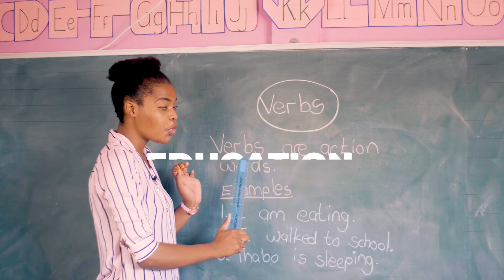Esse Media Showreel 2022